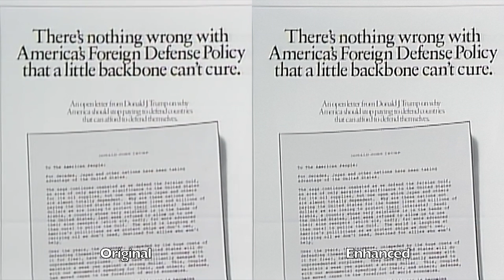Can standard definition be upscaled to high resolution? (Topaz Video Enhance AI test)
You can download a month trial of this software at the moment so I strung some interview clips together to determine the difference between original and enhanced content, going with default settings. The original clips vary between some less than optimal VHS and excellent standard definition and were enlarged by 200%. Topaz have some quite striking examples of enhanced clips on their website but my results are more modest. The AI machine is good with hair and leather jackets but somehow makes Donald Trump's letter harder to read as the sharpening effect sometimes produces unpleasant artefacts and a slightly hard, artificial look. You end up trying to figure out which is the lesser of two evils and in some cases I think you're best off sticking with the original.